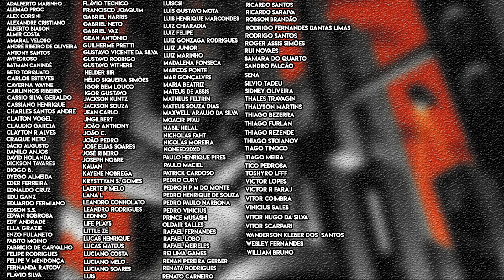VOLTOU! Batman / Kevin Conroy Estão no Game do Esquadrão Suicida! | Trailer + React + Análise!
E de surpresa tivemos uma novidade envolvendo o jogo Esquadrão Suicida Mate a Liga da Justiça!

Um novo trailer revelado na Game Awards revelou que o Batman do Kevin Conroy está de volto ao jogo do Esquadrão, o mesmo Batman da série Arkham.

Bora comentar o trailer e fazer um react!

0:00 - Introdução
0:52 - react do trailer
3:12 - Análise

Valeu!